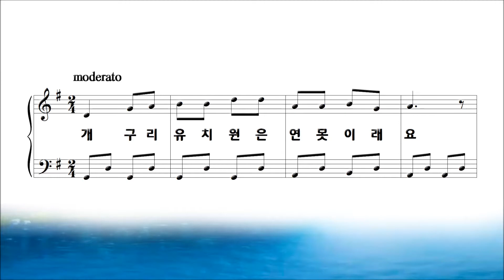개구리 유치원 [피아노 동요]